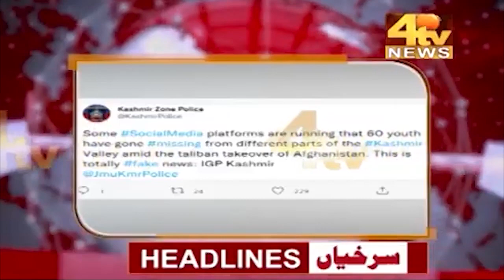News at 4 | Top Headlines | 1 September 2021